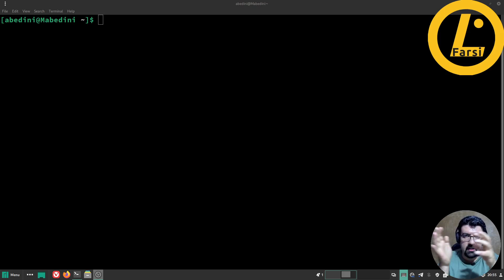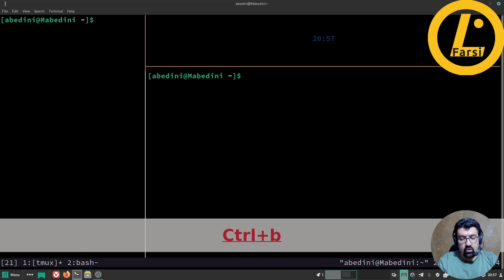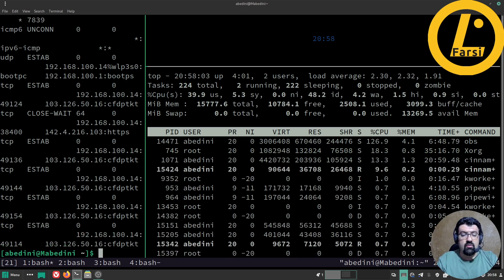قابلیت جذاب tmux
در این بخش روش ایجاد تغییر در سایز tmux رو مشاهده می کنید.